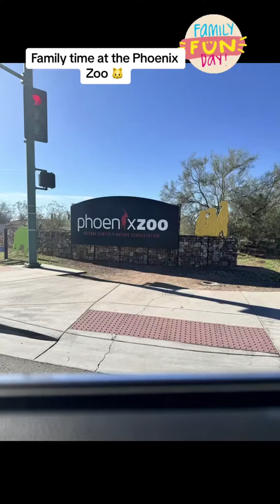We had a great time Zoo !! Perfeft weather, beautiful day!